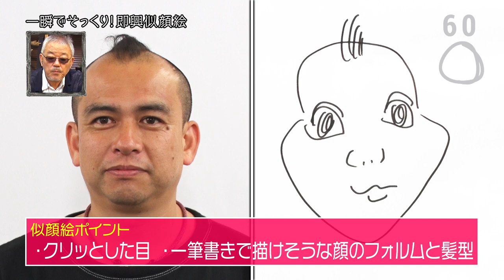激似！？たった２０秒で瞬間似顔絵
出演者
堀井仁奈

「100 TAINER」は一芸を持ったエンターテイナーが魅せる、究極の100秒ショー
毎週火曜〜土曜の20時　配信予定

出演者　　：一芸を持つエンターテイナーのみなさま
製作著作　：中京テレビ放送株式会社
制作協力　：株式会社FIREBUG